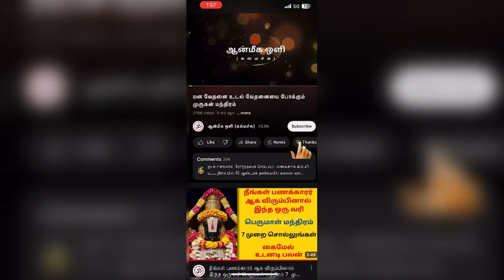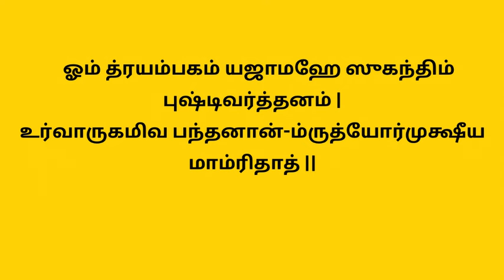நீண்ட ஆயுள் தரும் சிவபெருமான் மந்திரம்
மரணத்தையே தடுத்து நிறுத்தக்கூடிய புண்ணிய கதையும் சிவ பெருமானின் மிருத்யுஞ்சய மந்திரமும்
ஒரு முறை கேட்டாலே நீண்ட ஆயுள் ஏற்படும்
அகால மரணம் நிகழாது

நமது Channelக்கு நன்கொடை அளிக்க / Donation for the channel through UPI (Paytm, GPay, PhonePay, CRED)

Send to below UPI ID
UPI ID: “pawan.vasudevan@okicici”